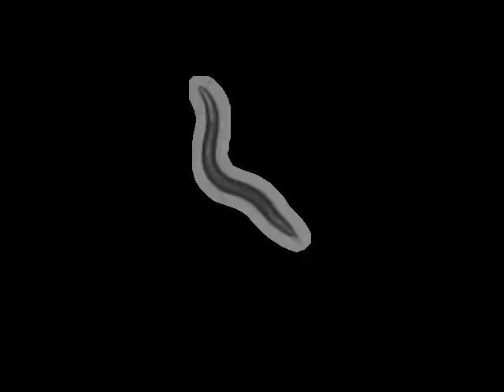VC12 unc-77(gk9)IV | 2012-03-15T09:33:23+00:00 (speed up 8x)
base_name : C11D2.6 (gk9)V on food R_2012_03_15__09_33_23___2___1

 lab : ..

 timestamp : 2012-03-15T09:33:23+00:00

 arena : ..

 .. style : petri

 .. size : 35

 .. orientation : away

 food : OP50

 strain : VC12

 gene : unc-77

 allele : gk9

 chromosome : IV

 strain_description : unc-77(gk9)IV

 sex : hermaphrodite

 stage : adult

 ventral_side : anticlockwise

 total time (s) : 899.0

 frames per second : 30.03

 video micrometers per pixel : 4.39256